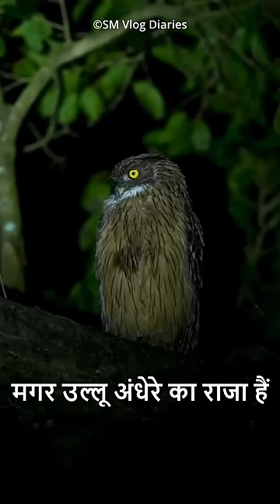This Bird Can Hunt Eagle?😱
What will happen when Owl takes fight with Eagle which is faster,bigger and powerful bird. What will happen?